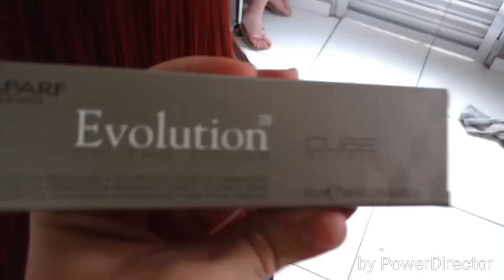Colorindo cabelos com RB da Alfaparf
Galera fiz esse video para mostrar o resultado de uma coloração com a tintura de cor RB da "alfaparf milano evolution of the color" pra mim é a cor vermelha mais bonita. Essa moça do vídeo sempre pinta com RB, porém ela tentou mudar para vermelho cereja da AMEND e não acostumou pois desbota muito rápido e desbota puxando para laranja ou marrom rs. E essa RB não desbota. É isso ai galera. Feliz 2016 e fiquem com DEUS.